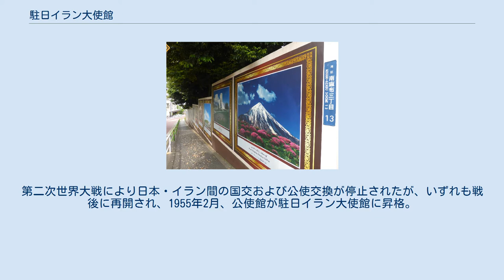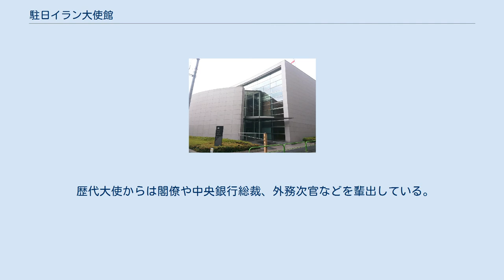駐日イラン大使館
日本・イラン関係
駐日イラン・イスラム共和国大使館（ペルシア語: سفارت جمهوری اسلامی ایران در ژاپن‎、英語: Embassy of the Islamic Republic of Iran in Japan）あるいは駐日イラン大使館（ペルシア語: سفارت ایران در ژاپن‎、英語: Embassy of Iran in Japan）は、イランが日本の首都東京に設置している大使館である。
在東京イラン・イスラム共和国大使館（ペルシア語: سفارت جمهوری اسلامی ایران در توکیو‎、英語: Embassy of the Islamic Republic of Iran in Tokyo）とも。
 駐日イラン大使館（2007年） 1930年7月、駐日イラン公使館が開設される。
第二次世界大戦により日本・イラン間の国交および公使交換が停止されたが、いずれも戦後に再開され、1955年2月、公使館が駐日イラン大使館に昇格。
1979年2月、革命によりイランの王制が崩壊したが、日本との国交は継承され駐日大使館も閉鎖されることなく現在に至っている。
 2018年9月10日より、モルテザー・ラフマーニー・モヴァッヘドが特命全権大使を務めている。
 歴代大使からは閣僚や中央銀行総裁、外務次官などを輩出している。
具体例を挙げると、外務大臣がホセイン・ゴドゥス・ナハイー（駐日大使在任期間、以下同: 1956～1958年）、ゴラームアッバース・アーラーム（1958～1959年）、マヌーチェフル・モッタキー（1995～1999年）の3名、中央銀行総裁がモハンマドホセイン・アーデリー（1987～1989年）、副首相がアブドルラヒーム・ゴヴァーヒー（1982～1987年）、外務次官がアッバース・アラーグチー（2007年～2011年）。